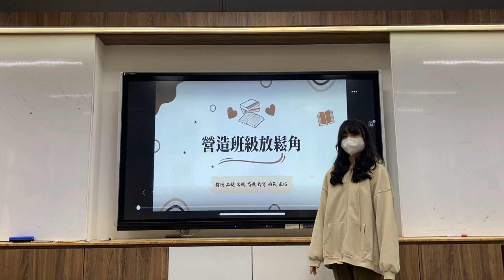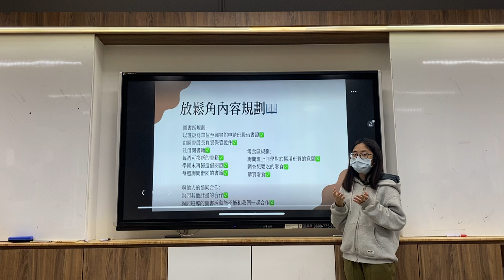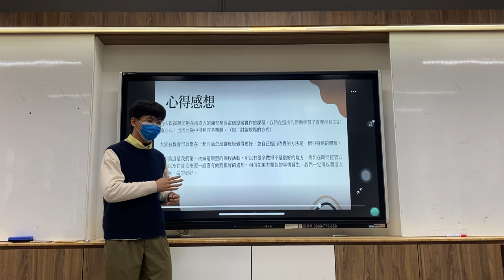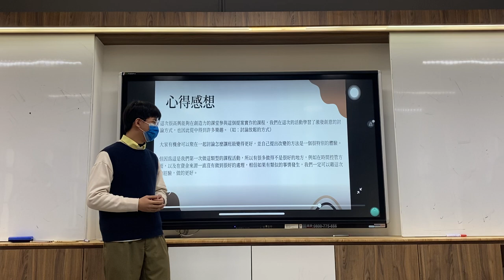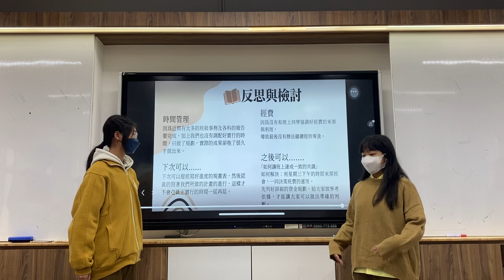CHI 20230274 打造溫馨讀書角